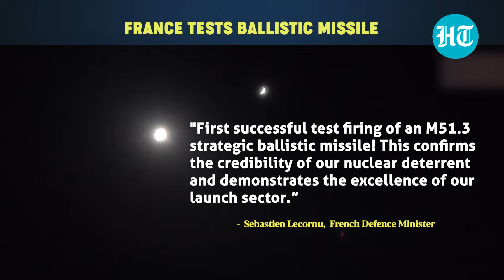France Flaunts New Ballistic Missile As Russia-NATO Tensions Simmer; 'Mighty' M51.3 Decoded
France has tested its M51.3 long-range ballistic missile amid ongoing Russia-NATO tensions. Paris released footage of its ballistic missile being test-fired over the weekend. The testing of the missile was part of ongoing improvement to the French nuclear deterrent. The development comes as the tensions between Russia and NATO are at an all-time high. Watch for more.